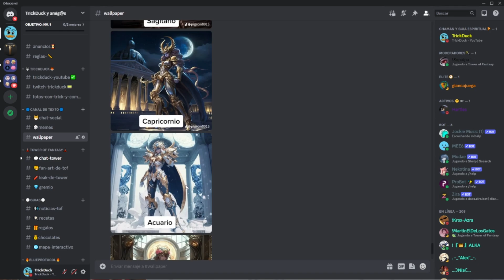Mi primera SKIN ¿Pero a que Costo? Tower of Fantasy 2.4 l STREAM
Bienvenidos/as
Tower GG 2.4   - Te ha gustado el video ❤ apoya al canal con tu suscripción y deja un buen like. :D

Únete al Discord del canal y forma parte del gremio,  inicia en esta épica aventura llamada Tower Of Fantasy, transmisiones en vivo por Twich. 🚀